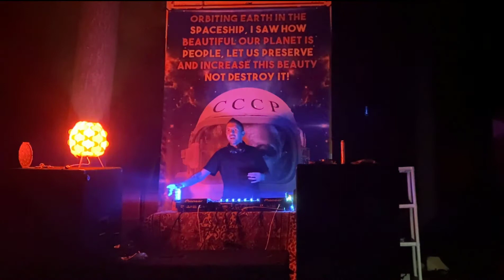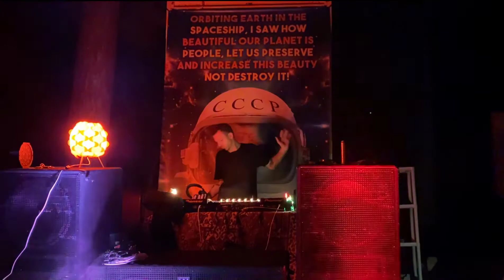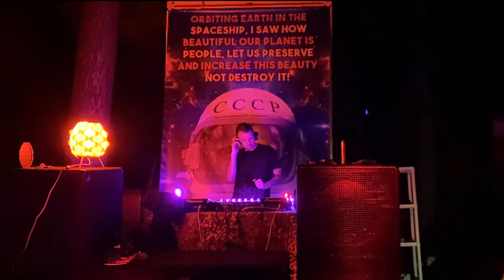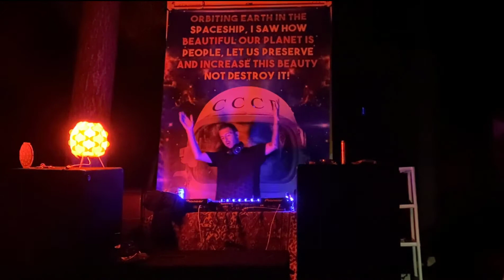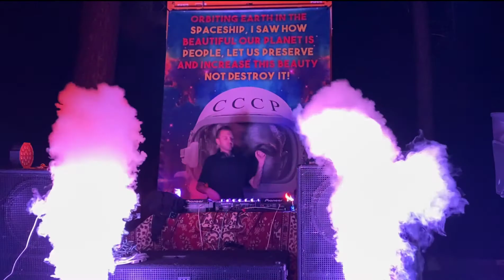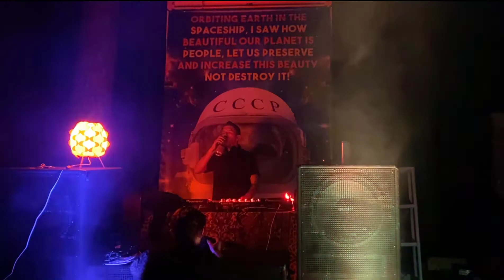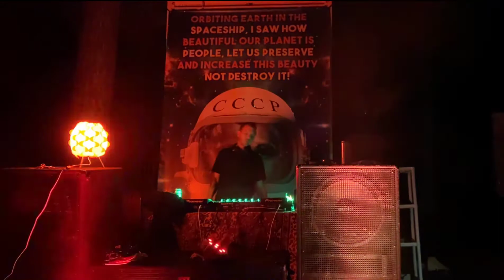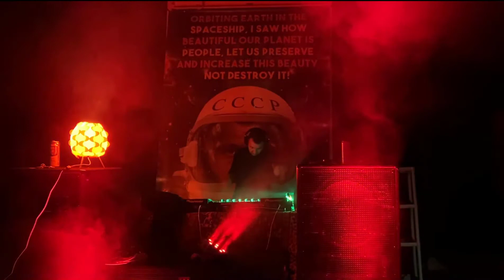Creative Culture & Arts Gathering: Atomic Logic Audio's Big Room EDM set Van Halen Jump Tribute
One of the best DJ's, producers, and musicians in Arizona, Atomic Logic organizes the annual Audio Bend and Cosmic Music festival. This was one of his rare occurrences. This mix features Big Room, like "bubblegum" music, and Armin Van Buuren's remix of the late Van Halen's "Jump". If you like this kind of music, check out Cosmic Music Festival in March 2021.